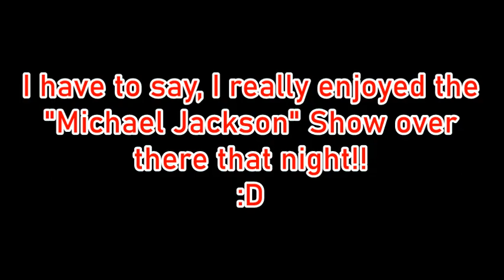My 2020 Vacation to Mexico - Watching "Michael Jackson" Show @ Moon Palace Resort - 11/26/2020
Hey, Everyone!  :)
Here's another video from my 2020 Vacation to Cancun/Riviera Maya, Mexico! In this video, you'll see Me, and my Family watching a "Michael Jackson" Show @ the Moon Palace Resort (in Cancun, Mexico)!
I have to say, I really enjoyed that "Michael Jackson" Show over there (during that time)!!
:D

DON'T FORGET TO HIT THE "THUMBS-UP" BUTTON (IF YOU ENJOYED THIS VIDEO)!